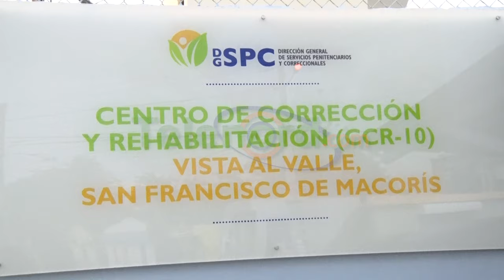Captados los tres reclusos que escaparon del Centro de Corrección y Vista Al Valle SFM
San Francisco de Macorís.- Tres internos del Centro de Corrección y Rehabilitación Vista Al Valle se escaparon en la madrugada del lunes 20 de mayo, en circunstancias que aún no han sido esclarecidas.

Los internos fueron captados por cámaras de seguridad, quienes fueron identificados como Freddy Vargas Burgos, Maquendy Jean Pie y Yuneivy Segura, que escaparon a las 3:40 de la madrugada del recinto correccional.

Se conoció de manera extraoficial, que uno de los reclusos se había escapado en otra ocasión, específicamente en el año 2016.

Las autoridades del CCR aún no han ofrecido detalles del escape que mantiene en vilo a toda la población que cuestiona como estos reos salieron de la prisión.